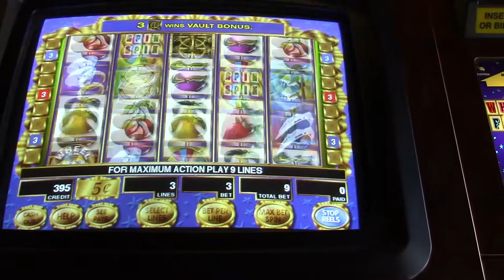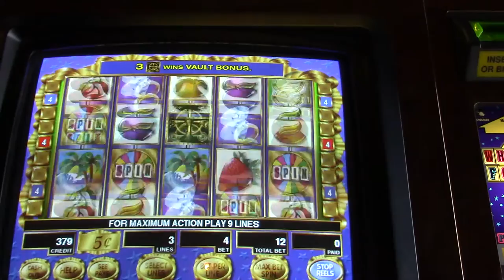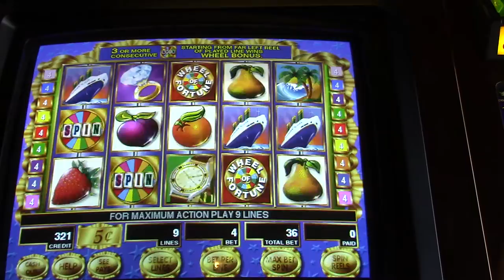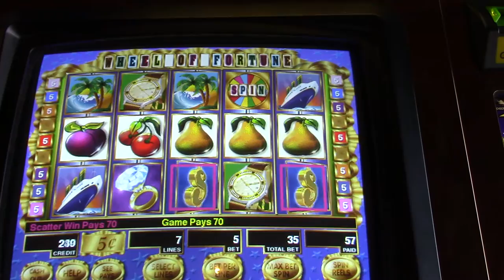Playing $20 in the Wheel of Fortune Slot Machine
Let's see if we can win this time!  C'mon Pat... Vanna..?? Another Sharpens Best Adventure as the travels take us to Reno / Tahoe / Carson City / Virginia City for a visit to the great areas of the Mountain and lake areas.

You can see the Sharpens Best Family in Action when Brad is Buckner is Demonstrating the Sharpens Best Knife Sharpeners and Sharp-N-Spark at some of the Nation's Biggest Gun Show.
Knife Sharpener - Starting less than $10.

Plus, SharpensBEST has an array of interesting survival products that are a must have for your Hunting, Hiking, Fishing, Camping, Home Improvement enthusiasts.  They make the best gifts for men and women, are conveniently sized, and really work!

Presented by Sharpens BEST Adventures:
Video Travels Presented by the world's best sharpener World's Best Knife and Kitchen Sharpener - we'll show you how to get the sharpest knife in the world!

Under $10 - BUY ONE NOW! Sharpens Best Knife Sharpener makes your Knives, Scissors, and blades the Sharpest in the World..! Get Your 'Sharpens Best' Blade Sharpener

Sharpen Best can be found at local Shows and Events around the country including  Fishing Demonstrations, Tanner Gun Shows, 4x4s, Hunting Tips, Knives, Tents, Boats, Truck, and more!

Go to your closest Sportsman's Expo and grab some of Today's best products! -